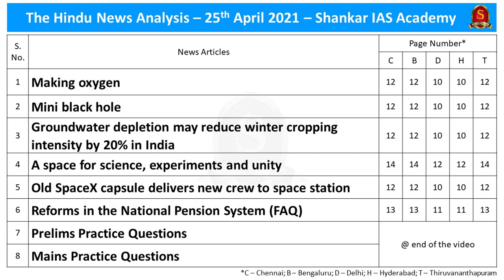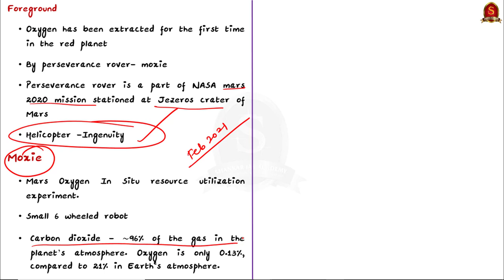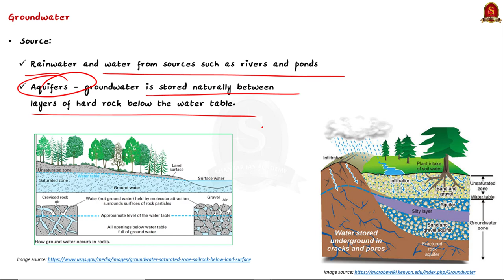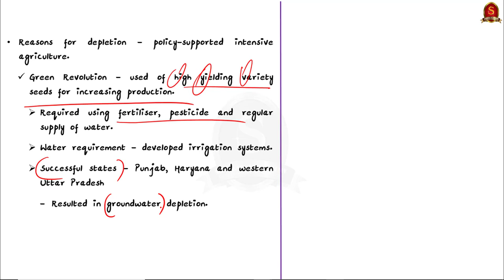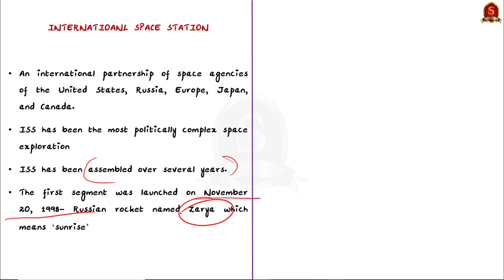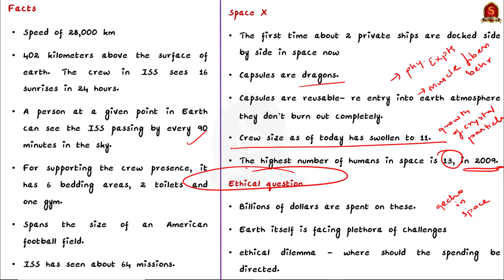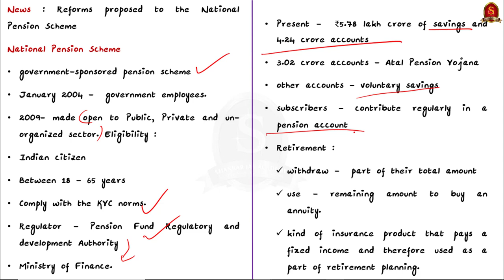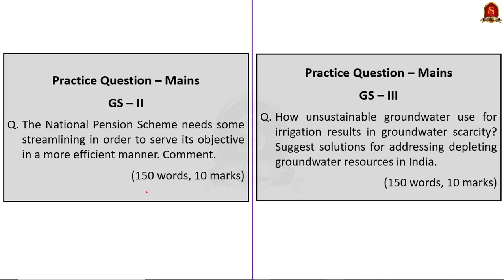The Hindu Daily News Analysis || 25th April 2021 || UPSC Current Affairs || Prelims 2021 & Mains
In this video, we have discussed the essential news articles from different editions of "The Hindu" News Paper. This video decodes the relevance of each article by comprehensively linking with the UPSC syllabus, background for the article, present context, and 360-degree analysis of each article for UPSC Prelims and Mains dimensions.

►►Introduction - 0:00
►►List of Topics - 0:03
►►Time-Stamping of news articles:
1. Making oxygen – 0:19
2. Mini black hole – 3:04
3. Groundwater depletion may reduce winter cropping intensity by 20% in India – 6:29
4. A space for science, experiments and unity – 13:26
5. Old SpaceX capsule delivers new crew to space station – 13:26
6. Reforms in the National Pension System (FAQ) – 19:36
7. Prelims Practice Questions – 23:28
8. Mains Practice Questions – 25:16

Important topics such as Moxie GroundWaterDepletion BlackHoles InternationalSpaceStation CroppingIntensity MirSpaceStation NationalPensionScheme are vividly discussed in UPSC Civil Services Exam Perspective in this video, with a special Practice cum Revision session in the end.